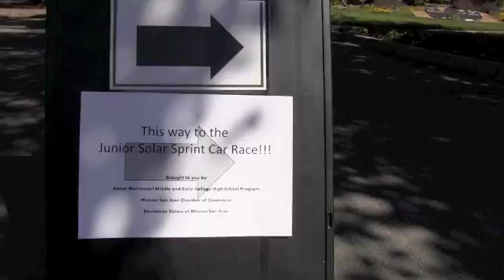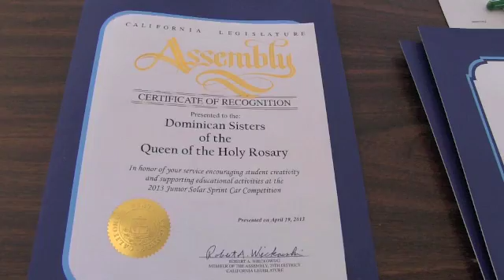Junior Solar Sprint Car Competition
"The 2013 Junior Solar Sprint Car competition, sponsored by Alsion Montessori, Dominican Sisters of the Queen of the Holy Rosary and Mission San Jose Chamber of Commerce is an indicator that solar-powered vehicles have steadily moved from the realm of science fiction to reality and, who knows, may become commonplace on roads of the future." ~ extracted from the Junior Solar Sprint Program
Junior Solar Sprint Car Competition took place on Saturday, Apr 20, 2013, behind the Old Mission San Jose in Fremont, CA.